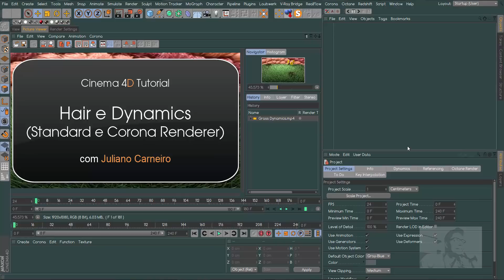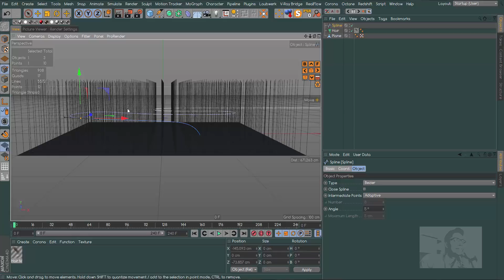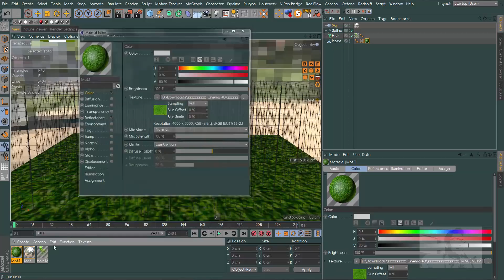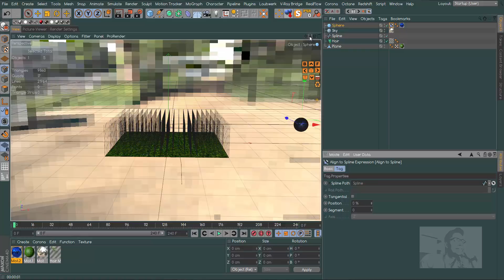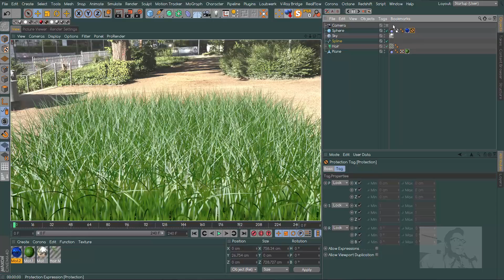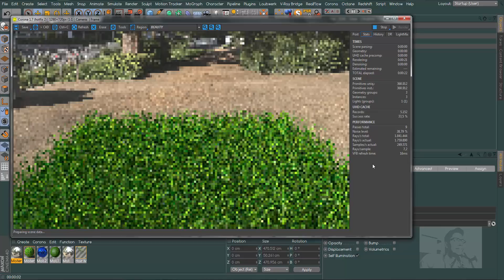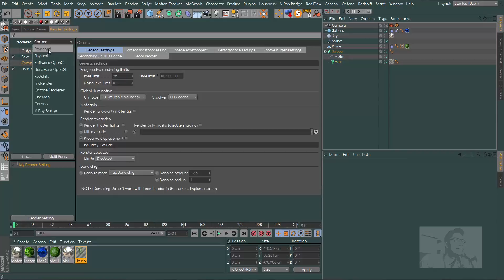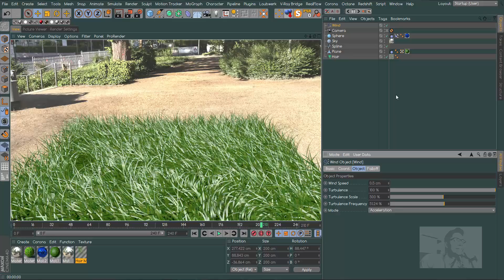0173. Cinema 4D Tutorial - Hair e Dynamics (Standard e Corona Render)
Nesse tutorial aprenderemos a fazer com que o hair interaja com objetos e superfícies e também aprenderemos a renderizar Hair usando tanto Standard, quanto Corona Render.

Se você gosta dos meus tutorias e quiser fazer uma uma doação
voluntária de qualquer valor, eu ficaria muito grato.

Precisa de um curso completo sobre Cinema 4D?

Não esqueça de se inscrever, compartilhar e também de assistir aos vídeos sugeridos, grande abraço e até a próxima!